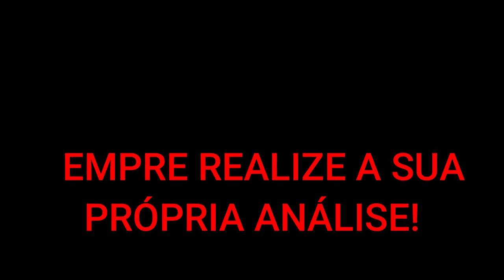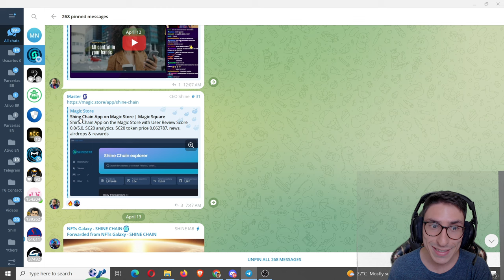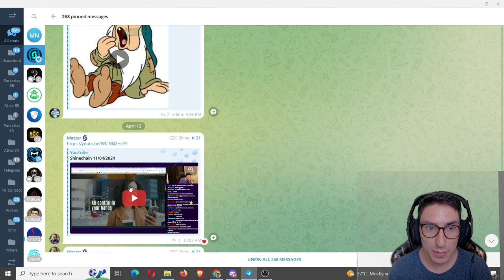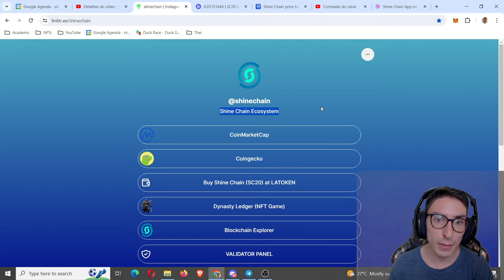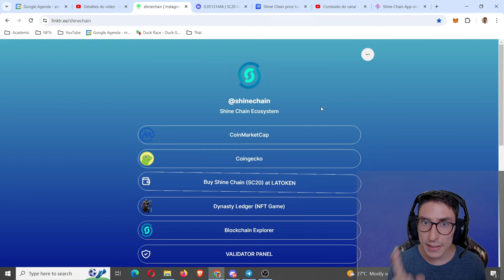Shine Chain: ATUALIZAÇÃO SEMANAL + Shine GameFi ShiFi + Convite AMA + Macroeconomia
Network name: Shine Chain
Chain ID: 11221
Currency symbol: SC20

00:00 Atualização Semanal
07:00 Agradecimento